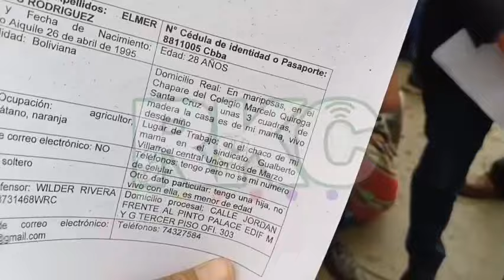LIBERAN A 13 COMPAÑEROS DETENIDOS INJUSTAMENTE DE PAROTANI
Liberan a 13 compañeros detenidos injustamente de Parotani con procesos armados, no se encontraron pruebas de al gun delito, informaron los diputados y abogados en puertas de la Felcc de Quillacollo.